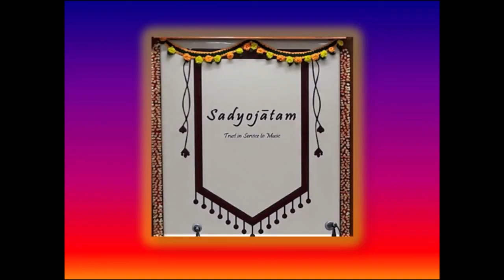Andal Thiruppavai - 8th Pasuram in Dhanyasi Ragam -Rendered by Smt.Lalitha Chandra Sekhar Veraghanta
Presents a DHANUR MASAM special series – ANDAL THIRUPPAVAI

8th  PASURAM IN DHANYASI RAGAM